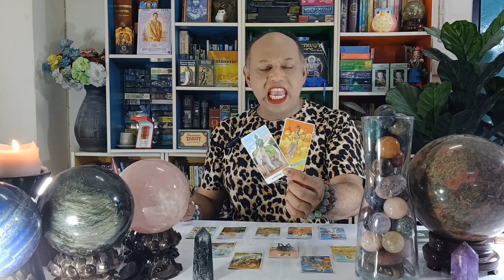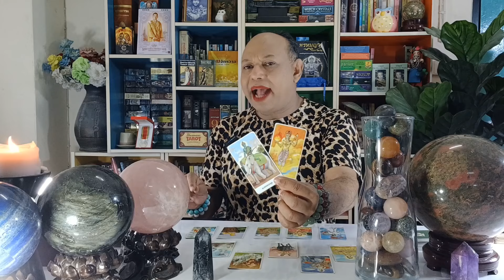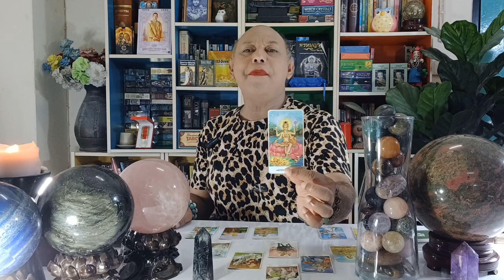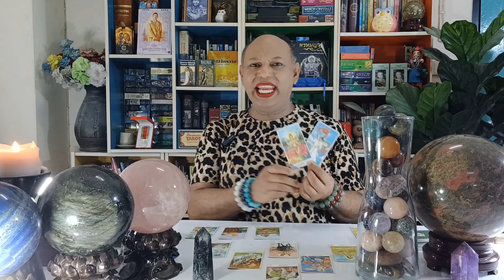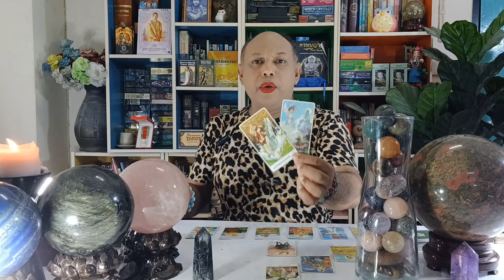ลัคนาราศีธนู@baytarot คุณมีโชคลาภ รวยเงินรวยทอง เมษายน 2567